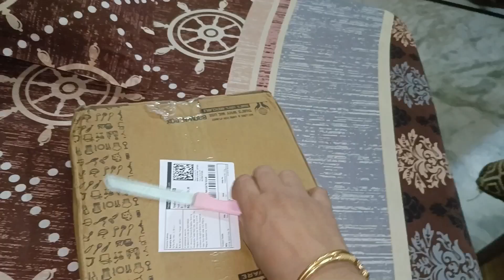Rudru ने करे गेंहू की सफाई और की मामी की मदद ।। Aayesha Mani Vlogs ।। Bulandshahr Vlog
Rudra आज इतना क्यो रो रहा है।। Bulandshahr Vlog ।। Aayesha Mani Vlogs

आज गए मार्केट घूमने और बच्चो ने की shopping🛍️ । अंसारी रोड ।। Bulandshahr Vlog ।। Aayesha Mani Vlogs